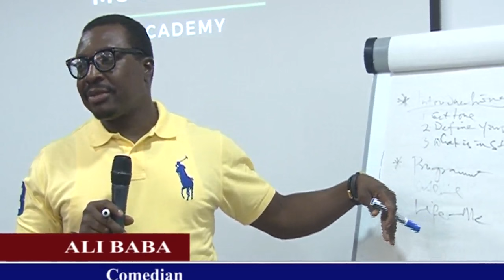GBEMILEKE OYINSAN'S MASTER OF CEREMONY COMPANY TO THE RESCUE